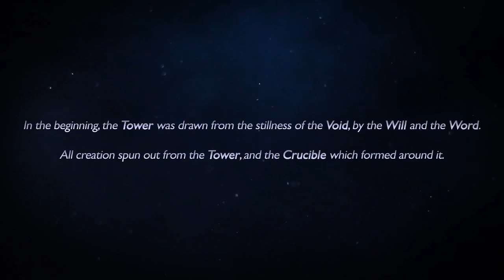E102 - An Argument for Alignment - Part 1 - Origins and Intent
What is Alignment and where did it come from? Why is it still important to d20 gaming? J-M begins his argument here.

You can find find the Jonathan M. Thompson Memorial Bundle

Check out the other shows on our channel.  Exploring Glorantha, The Grand Campaign and Iconic Podcast, about all things 13th Age.  You can check out all of these and more on our